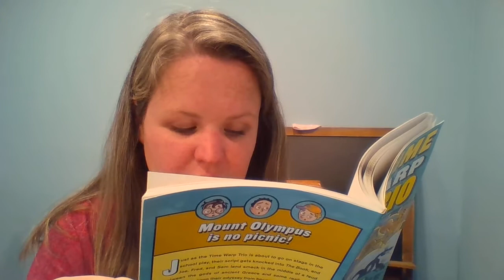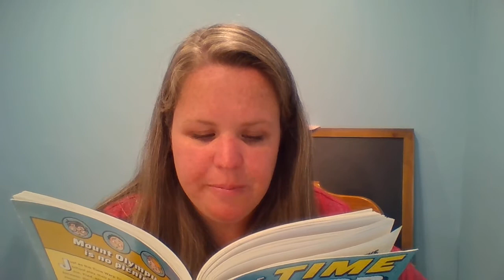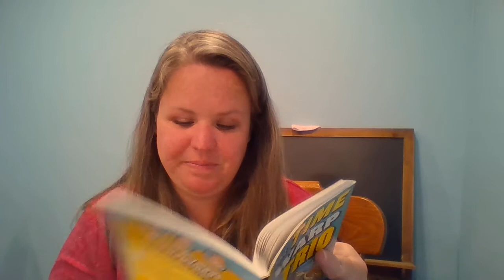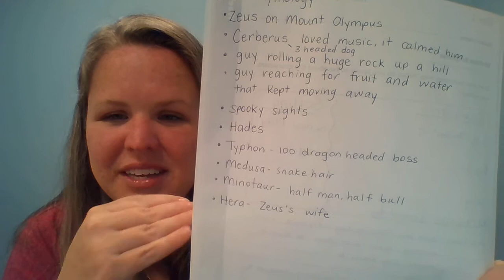Time Warp Trio ch 5